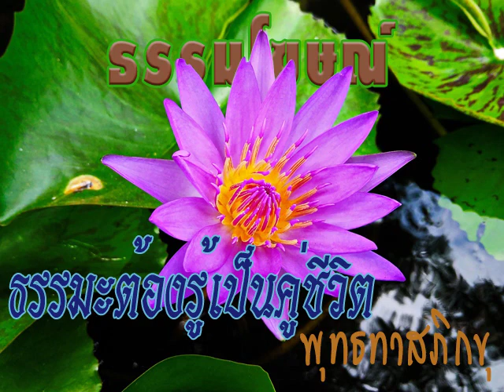2533 04 14 ขันตีที่ท่านยังไม่รู้จัก